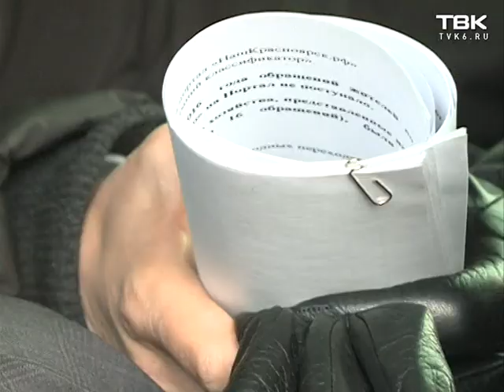Глава Красноярска Эдхам Акбулатов: не только не работают, но ещё и жульничают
12 января мэр Красноярска Эдхам Акбулатом провёл выездное совещание с коммунальными службами города. Итогами проверки глава города остался недоволен. Выяснилось, что коммунальные службы города приписывают себе объём работ, которого на самом деле нет. Остановки не чистятся, тротуары скользкие, а лестницы занесло снегом.
Подробности без комментариев в сюжете Новостей ТВК.